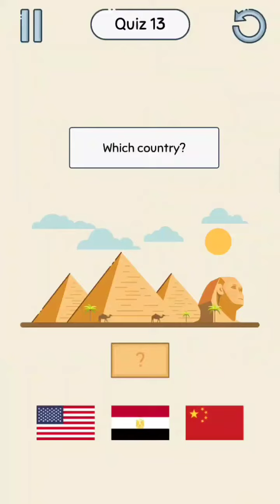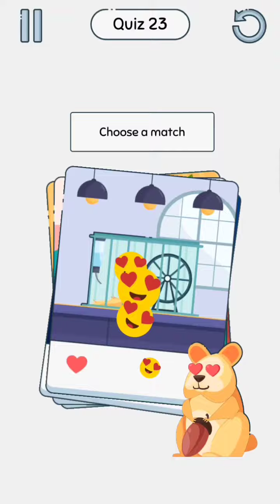Brain Up Level 13-24 Walkthrough | Gameplay | Guide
Welcome to Brain Up - top fun thinking games 2020! Many tricky and funny puzzles are waiting for you. You have entered a funny world that can make your mind explode and free from common frameworks! Let's test your brain with Brain Up! 👌 🧠